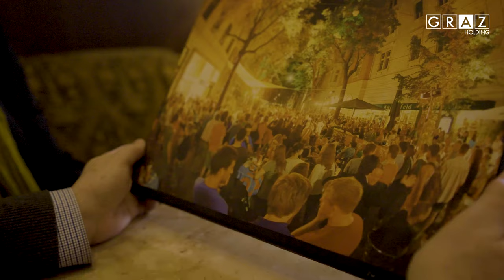Weichenstellung: Stimmen aus dem Neutorviertel/Teil 1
Unternehmer:innen zum Bau der Innenstadtentlastung.